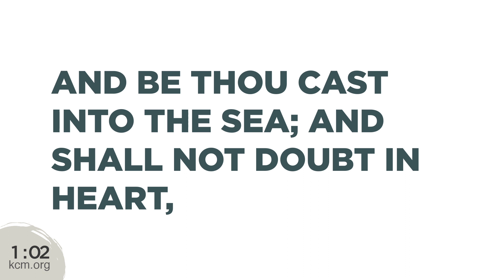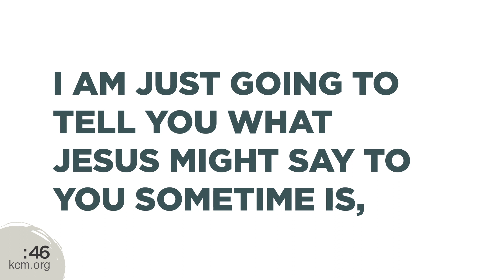Ministry Minute: Why Don’t You Say Something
Why Don’t You Say Something

In this Ministry Minute, Gloria Copeland shares how the key to removing mountains in your life is in your mouth. Don’t miss quick, helpful video teachings like this from Kenneth Copeland Ministries!

Add Some Faith to Your Social Newsfeeds!